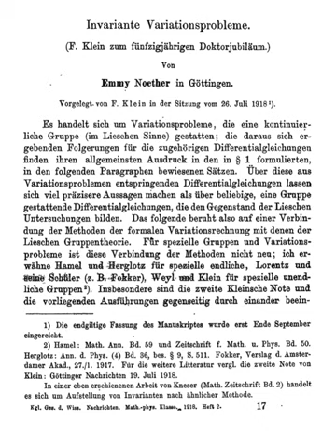Noether theorem | Wikipedia audio article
00:01:09 1 Basic illustrations and background
00:03:52 2 Informal statement of the theorem
00:05:33 3 Historical context
00:11:37 4 Mathematical expression
00:11:47 4.1 Simple form using perturbations
00:15:02 4.1.1 Examples
00:15:07 4.2 Field theory version
00:15:16 5 Derivations
00:15:33 5.1 One independent variable
00:16:22 5.2 Field-theoretic derivation
00:19:35 5.3 Manifold/fiber bundle derivation
00:35:02 5.4 Comments
00:35:12 5.5 Generalization to Lie algebras
00:54:24 5.6 Generalization of the proof
00:54:53 6 Examples
01:11:27 6.1 Example 1: Conservation of energy
01:20:05 6.2 Example 2: Conservation of center of momentum
01:20:59 6.3 Example 3: Conformal transformation
01:21:07 7 Applications
01:24:10 8 See also
01:29:36 9 Notes
01:29:46 10 References
01:35:06 11 External links
01:40:00 Example 3: Conformal transformation
01:45:11 Applications
01:46:24 See also

- Socrates

SUMMARY
Noether's (first) theorem states that every differentiable symmetry of the action of a physical system has a corresponding conservation law. The theorem was proven by mathematician Emmy Noether in 1915 and published in 1918, although a special case was proven by E. Cosserat & F. Cosserat in 1909. The action of a physical system is the integral over time of a Lagrangian function (which may or may not be an integral over space of a Lagrangian density function), from which the system's behavior can be determined by the principle of least action. This theorem only applies to continuous symmetries over physical space.
Noether's theorem is used in theoretical physics and the calculus of variations. A generalization of the formulations on constants of motion in Lagrangian and Hamiltonian mechanics (developed in 1788 and 1833, respectively), it does not apply to systems that cannot be modeled with a Lagrangian alone (e.g. systems with a Rayleigh dissipation function). In particular, dissipative systems with continuous symmetries need not have a corresponding conservation law.